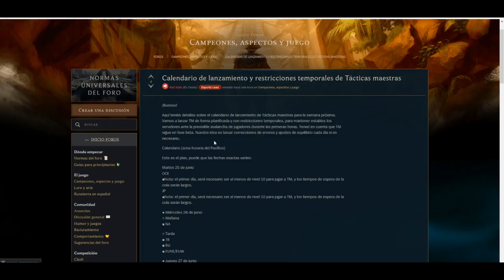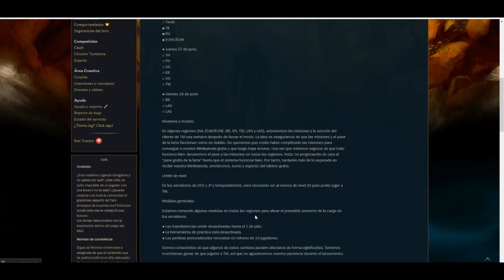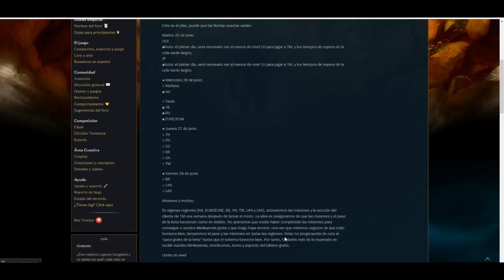CUANDO SALE TEAMFIGHT TACTICS EN EUW - LAN Y LAS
AYÚDAME A LLEGAR A 20.000 SUSCRIPTORES